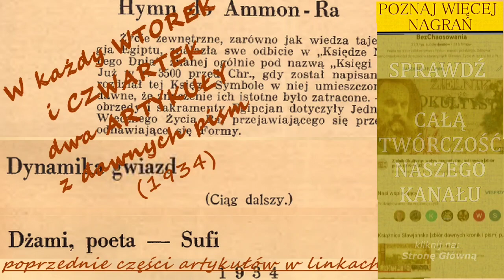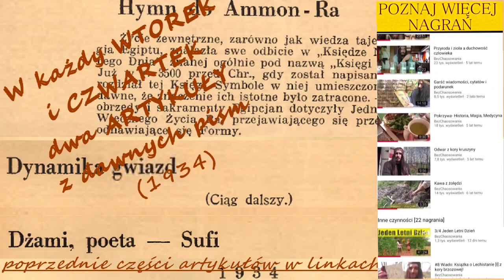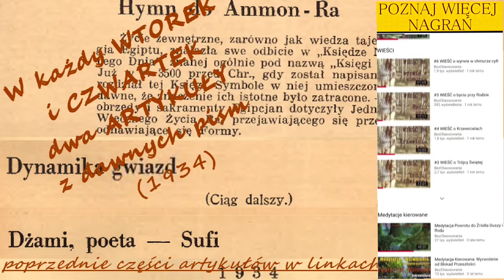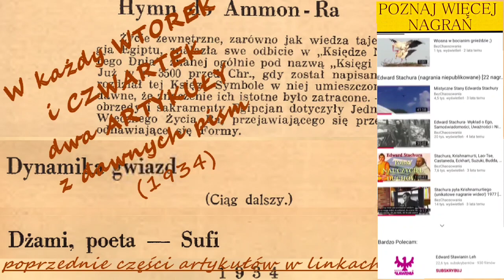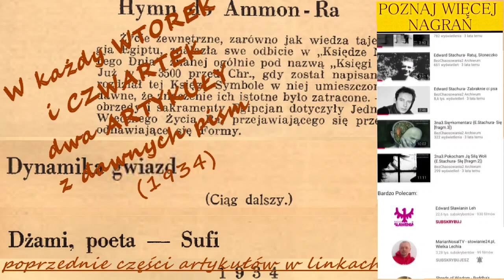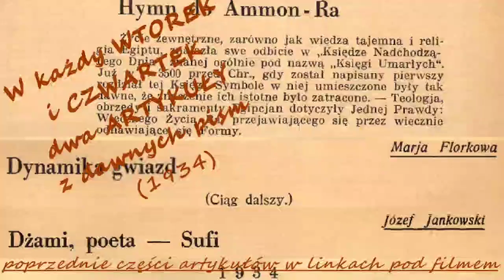[26,27,28]czwartek: 1.Hymn do Ammon-Ra; Dynamika Gwiazd (opow.) cz.II; 3.Dżami, Poeta-Sufi cz.II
Każdy wtorek: dwa art. z czasopisma  ⬇⬇ rozwiń opis ⬇⬇
Każdy czwartek: Dwa artykuły z czasopisma
Każda sobota: Rozdział książki
Każda niedziela: Kronika

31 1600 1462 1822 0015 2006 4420

Dziękuję.